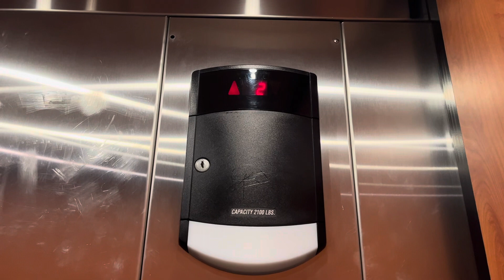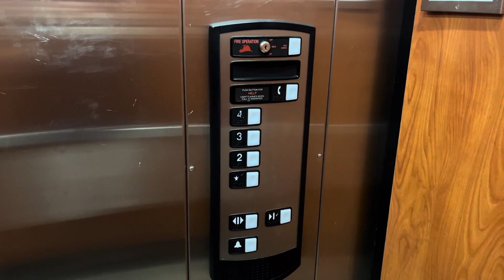Schindler Hydraulic Elevators @ The Staybridge Suites-Brandon FL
Location: Staybridge Suites in Brandon FL.

Filmed on: October 8 2022

Brand: Schindler HT 330A
Type: Hydraulic
Capacity: 2100 lb
Speed: Unknown
Levels served: 4